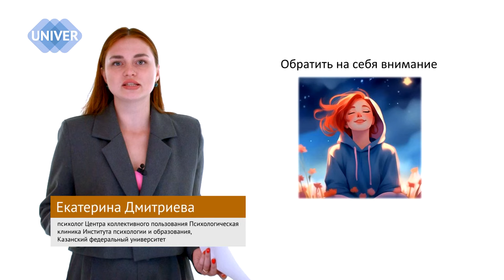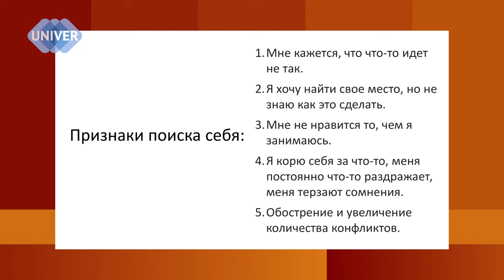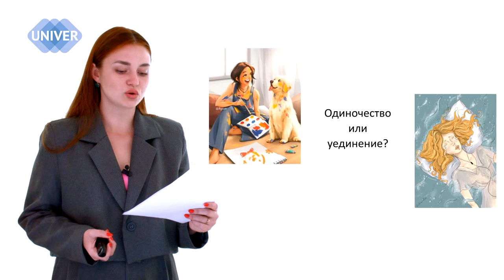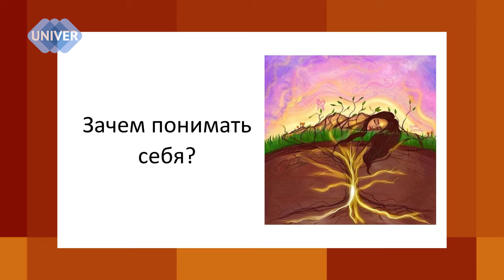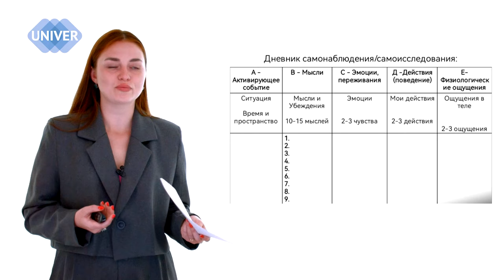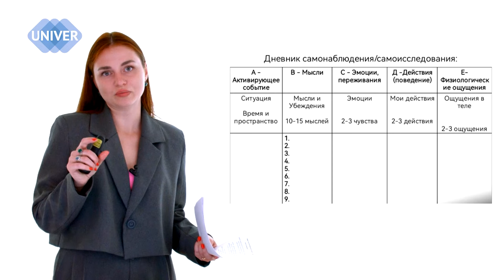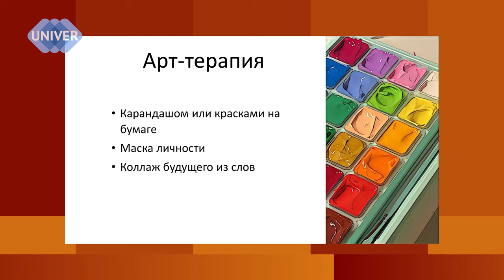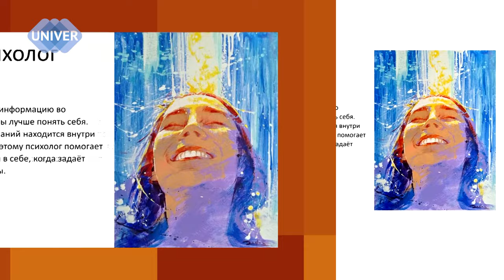Знакомство с собой: как и где сделать это безопасно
«Обнаружения себя предполагает некоторую замедленность и неспешность, а иногда даже остановку и тишину, в которой возникают важные вопросы:
• Что я чувствую?
• Что ощущаю в своем теле?
• Чувствую ли я, что живу?
• Ощущаю ли я эту жизнь как свою?
• Хорошо ли мне в уединении?
Ответы на эти вопросы позволяют:
• обнаружить себя;
• сориентироваться в ситуации и новой обстановке;
• понять, что можно сделать или решить ничего не делать вовсе;
• ощутить наполненность, смысл и авторство собственной жизни». Е.А.Ермишина

Рассказывает Екатерина Дмитриева, психолог Центра коллективного пользования Психологическая клиника Института психологии и образования Казанского федерального университета